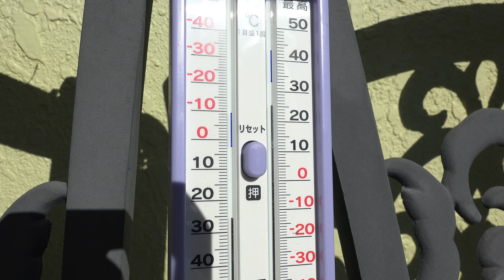家の薔薇たち 2019.1.21 4k